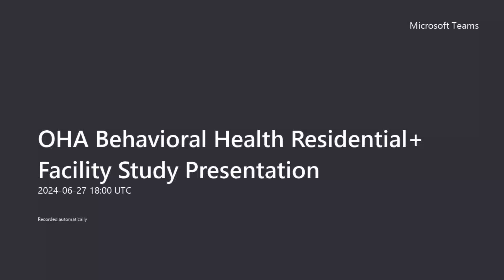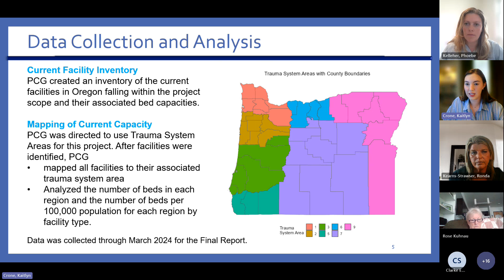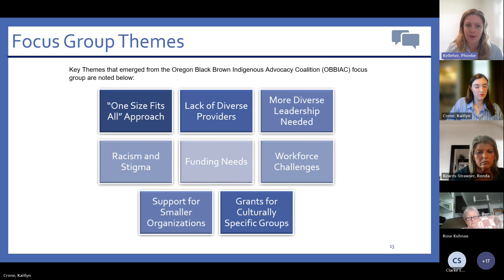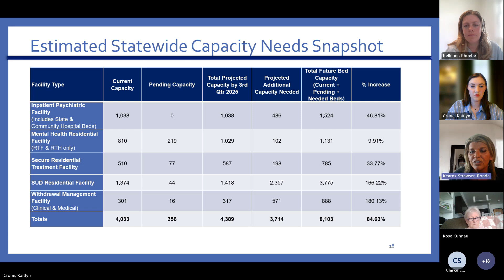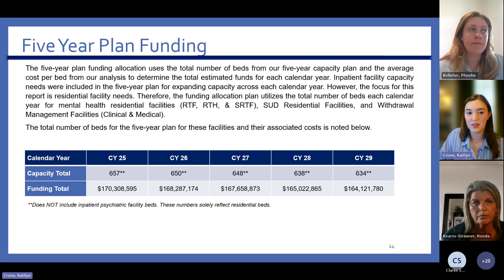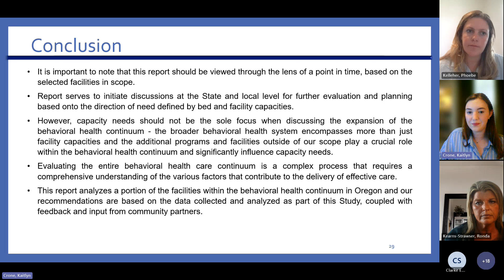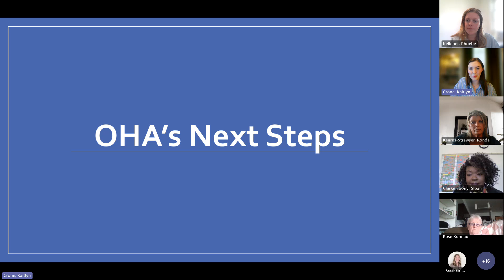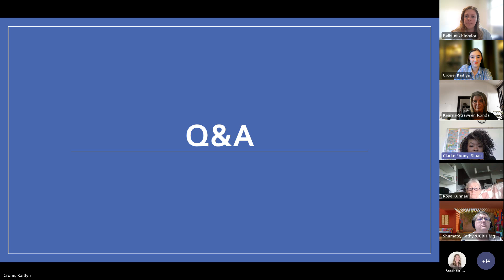OHA Behavioral Health Residential+ Facility Study Presentation, 6/27/2024